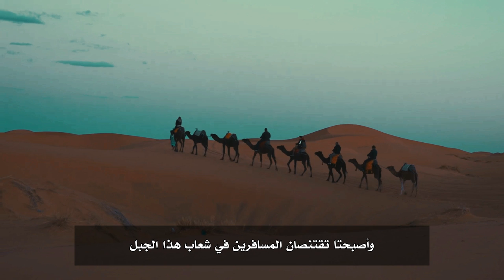قصة السعلوة اكلة لحوم البشر في السعودية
"انضم إلينا   إلى الماضي المظلم لاستكشاف قصة ظلما فارستها عروى، اللتان عاشتا في منطقة "قفـار" في جنوب منطقة حـائل قبل 300 عام. يُعرض هذا الفيديو حقائق وروايات مثيرة حول القصة التي تُحاط بالغموض والخيال.

تعرف على الحقائق وراء الأسطورة والتشويق حول كيف عرفت هذه القصة الواقعية إلى أسطورة مرعبة. استمتع برحلة تأخذك السكرية في مغامرة بين الوقائع التاريخية والخيالية، واكتشفت أهم الأحداث التي يمكن اكتشافها وراء هذه القصة الغامضة.

لا تفوت الفرصة لاستكشاف هذه القصة الرائعة، بالتفاصيل والحقائق التي قد تجعلك ترى هذه الأسطورة الرائعة الجديدة تمامًا. انضم إلينا وشاركنا في رحلة الاستكشاف المغامرة!"

أتمنى أن يكون هذا الوصف مناسبًا لفيديوك دائمًا في جذب التركيز والفضول لمشاهدته.